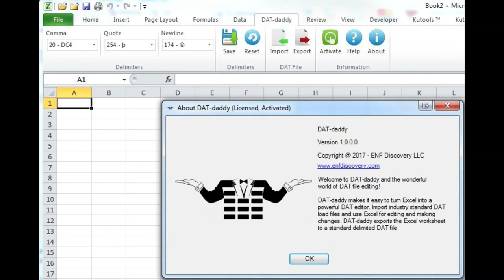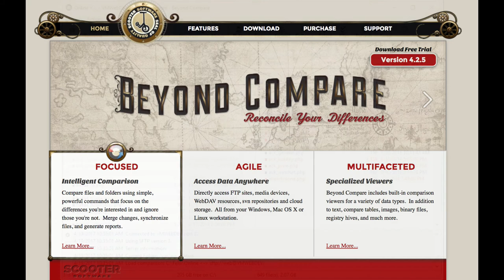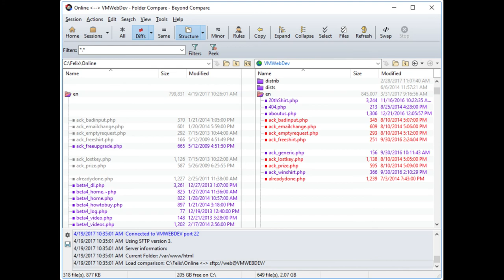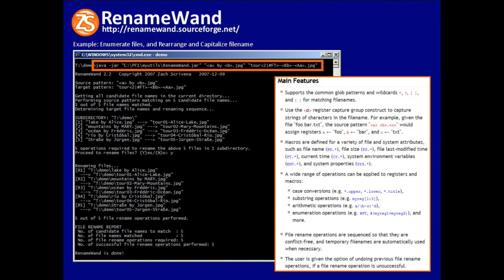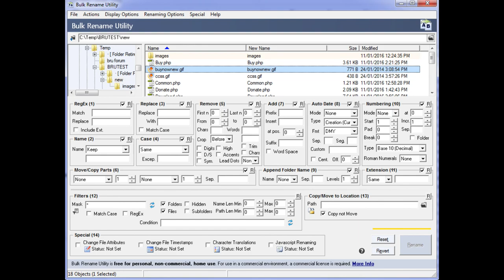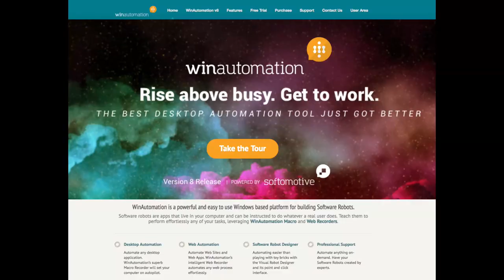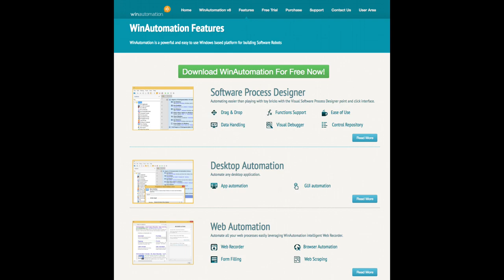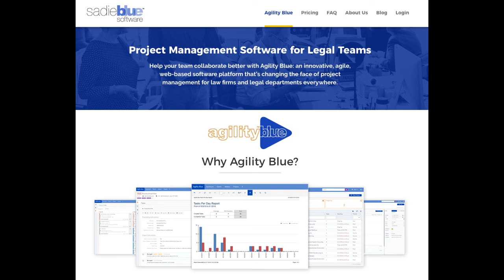Wade Peterson's Favorite Tech Tools S03E04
See links below for topic segments. Wade Peterson is an IT manager who moved over to Lit Support Manager. We geeked out with Wade about his fave tools, including one he developed himself!

00:08:25 Wade’s career path in the legal industry
00:13:43 DAT-Daddy
00:19:26 Beyond Compare
00:24:54 RenameWand
00:31:08 WinAutomation Tool
00:41:12 Agility Blue